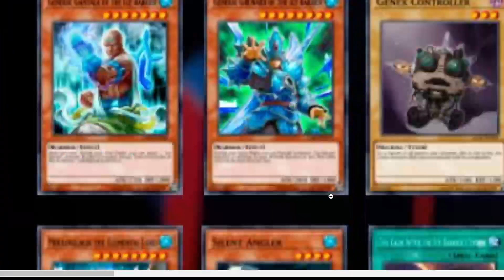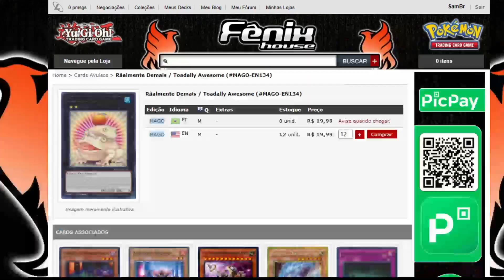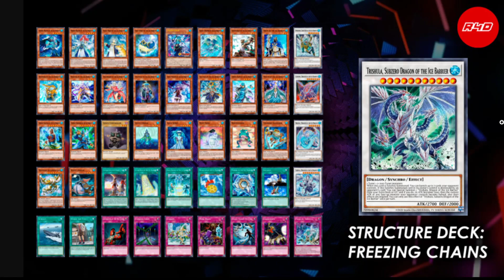🤡 Structure Deck: 🤡 Freezing Chains 🤡 - Spoiler Completo TCG! - 🤡